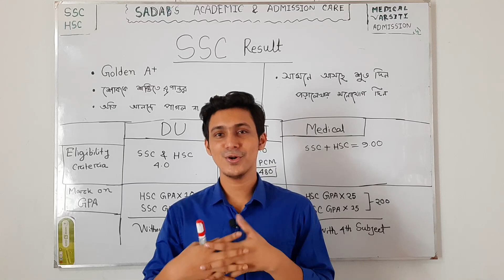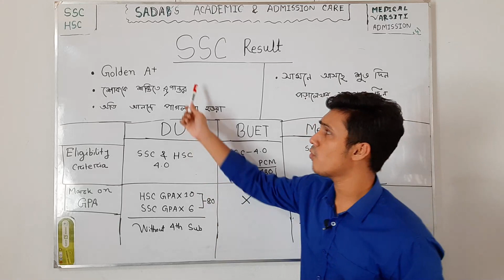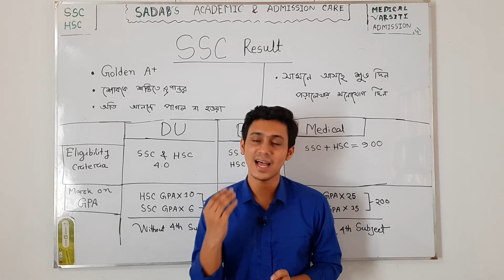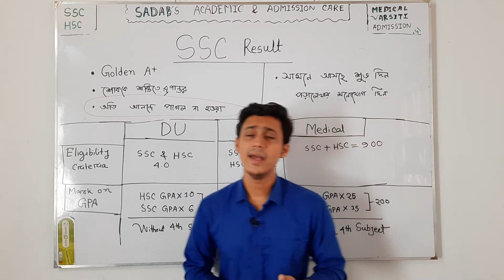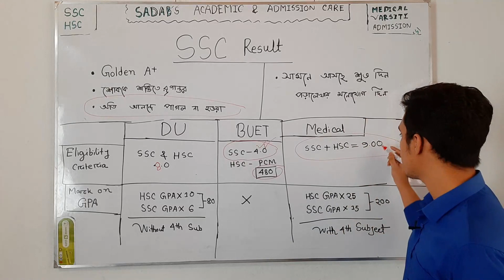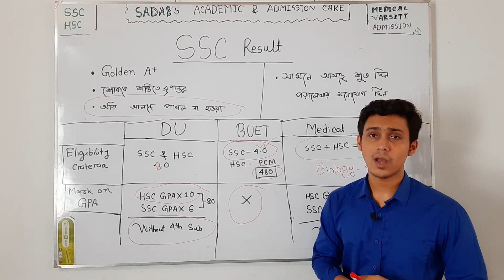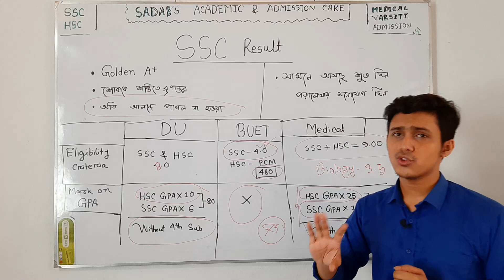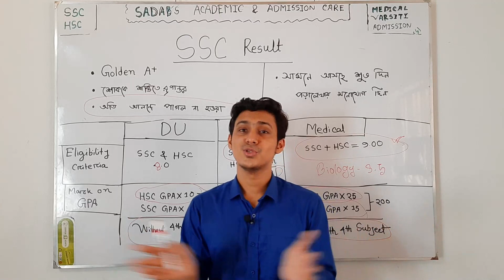SSC রেজাল্ট ও GPA নিয়ে কনফিউশান - Sadiqur Rahman Sadab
আমাদের আগস্ট মাসের কোর্সসমূহঃ

HSC AND ADMISSION TEST ORIENTED:

1. HSC English Course (August)
Monthly: 08 Class and 08 Exam
Course fee:750 taka

2.HSC(BOTANY+ZOOLOGY+CHEMISTRY)সম্মিলিত কোর্স
মাসে ১২ টা ক্লাস করে প্রতিটা বিষয়ে মোট ৩৬ টা ক্লাস ও এক্সাম

সম্মিলিত কোর্স ফি-২৭৫০ টাকা

3.HSC Zoology Course (August)
মাসে ১২ টা ক্লাস ও এক্সাম ।। কোর্স ফি-১০২০ টাকা

SSC ORIENTED:
5.SSC Biology Course (August)
মাসে ৮ টা ক্লাস ও এক্সাম ।। কোর্স ফি-৭৫০ টাকা

MEDICAL ORIENTED:

6.মেডিকেল Dedicated Chemistry Course (Full)
মোট  ২০ টা ক্লাস ও এক্সাম ।। কোর্স ফি-২০৪০ টাকা

7.মে্ডিকেল English+GK Course (Full)
মোট  ২০ টা ক্লাস ও এক্সাম ।। কোর্স ফি-1020 টাকা

8. মেডিকেল বায়োলজি+ফিজিক্স ( আগস্ট মাস ) { স্পেশাল আকর্ষন ফিজিক্স ম্যাথের উপর ৩ টা মাস্টার ক্লাস }
মোট  ১৫ টা ক্লাস ও এক্সাম ।। কোর্স ফি-১৫৩০ টাকা

৯. মেডিকেল ফুল কোর্স - A to Z
মোট ১০০ টা ক্লাস ও ১০০+ এক্সাম ।। কোর্স ফি - ৫৫৫০ টাকা